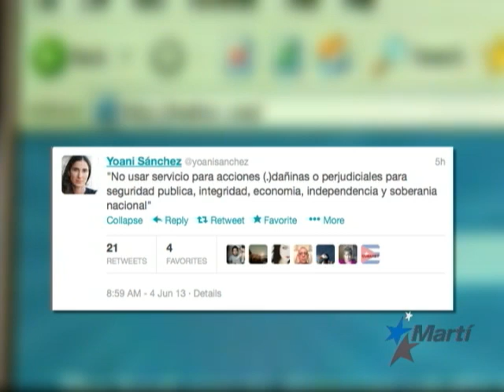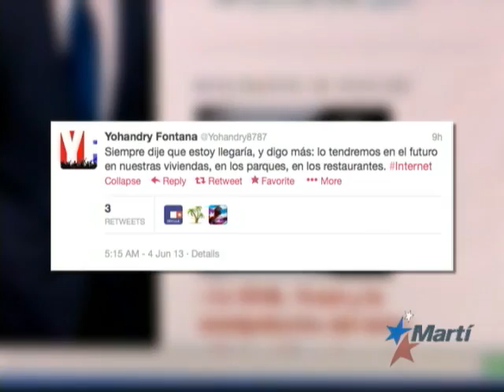TV Martí Noticias — Cubanos reaccionan ante la apertura de salas de navegación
(TV Martí Noticias) —| Jun. 04 — Este martes se inauguraron oficialmente en Cuba 118 salas de navegación por internet. La medida, anunciada hace una semana por el gobierno de la isla, ha provocado diversas y encontradas reacciones. La periodista Karen Caballero propone un reporte completo.